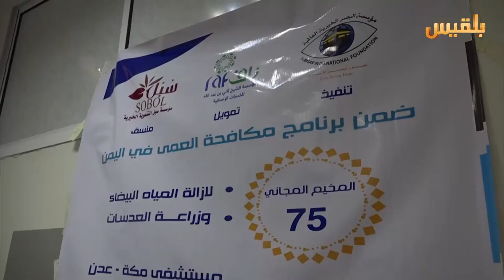علاج 100 مصاب بالعيون من أصحاب الدخل المحدود في مخيم طبي خيري بعدن | تقرير: آدم الحسامي